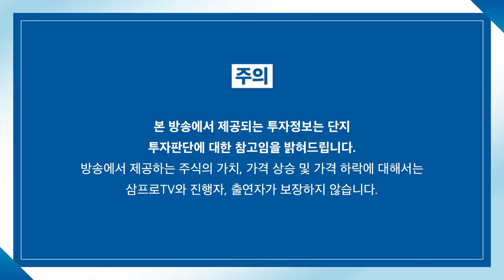[뉴스3] 골드만삭스 "한은 8월·11월 금리 인상…코스피 3750 목표가 유지"